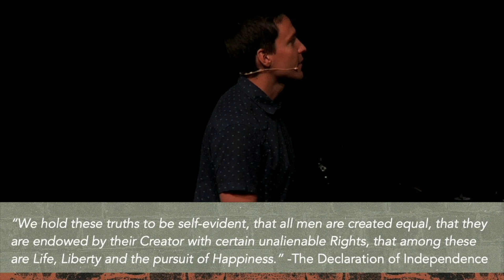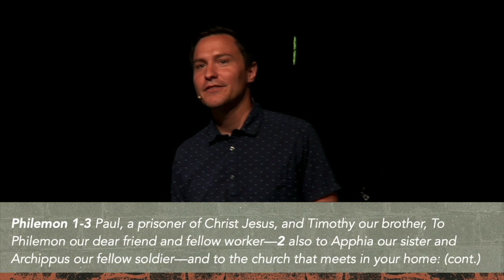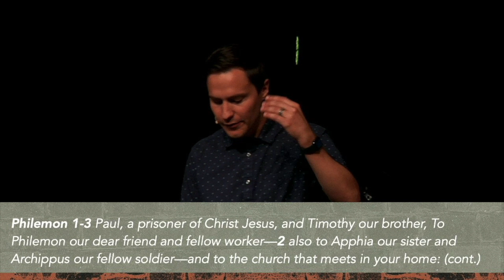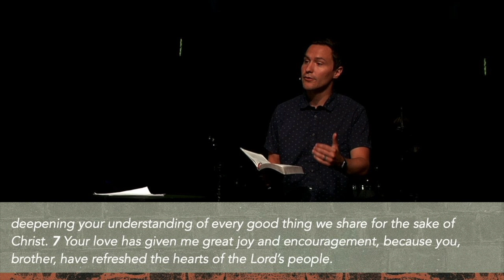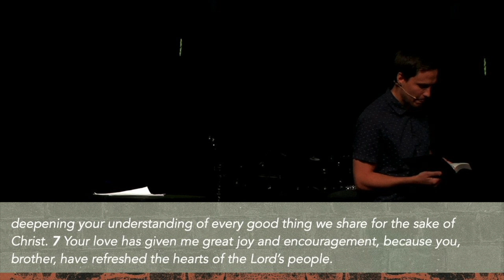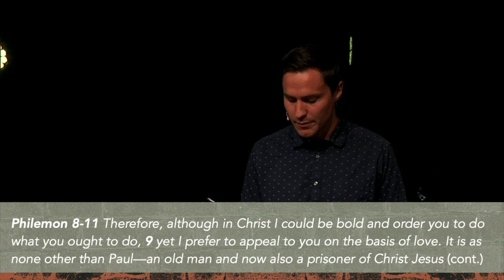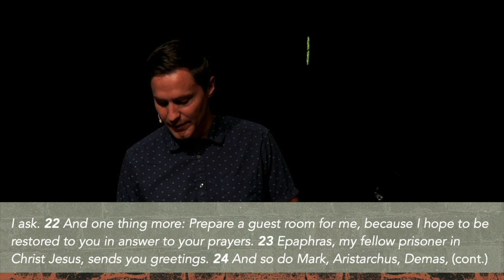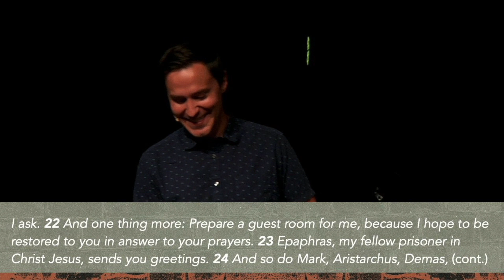Philemon: On Freedom || SMCC Standalone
Sermon Series: Standalone
Sermon: Philemon: On Freedom
Pastor Trevor Lovell